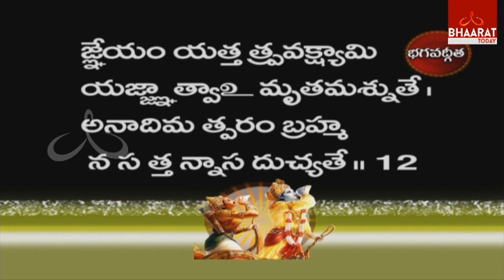Srimad Bhagavad Gita | Swami Paripoornananda Saraswati | Telugu Bhagavad Gita | Episode No #293